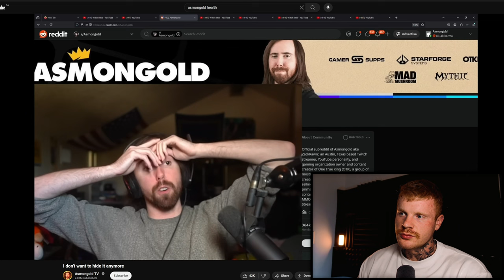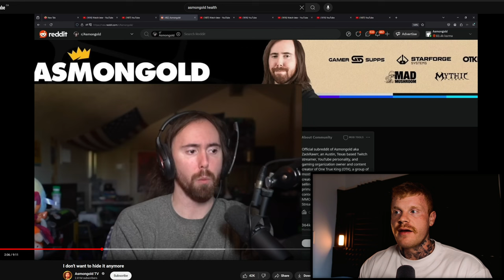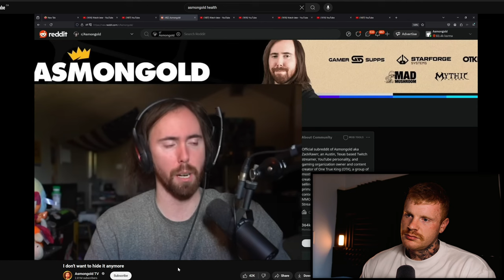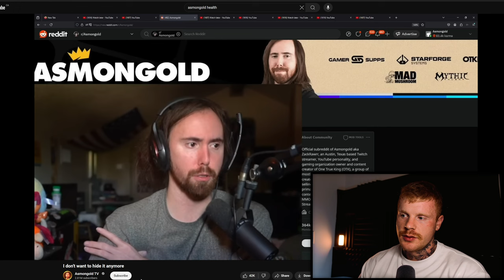this streamer is dying